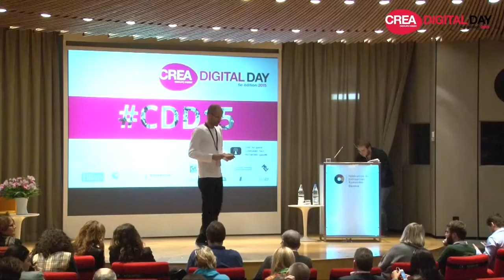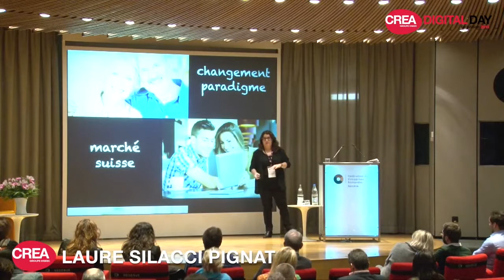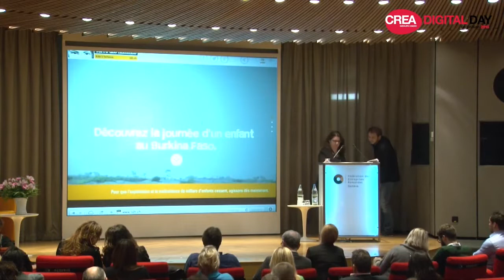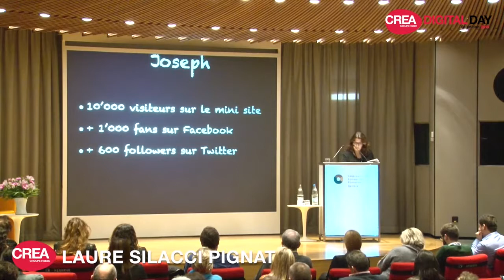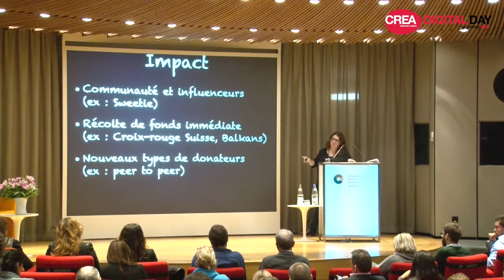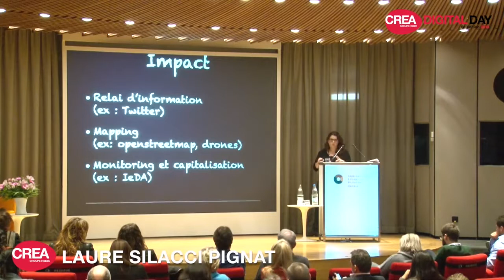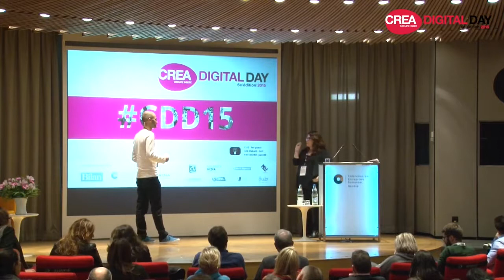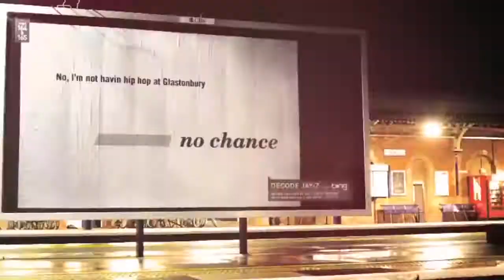Laure Silacci, L'impact du Digital pour une ONG / Terre des hommes